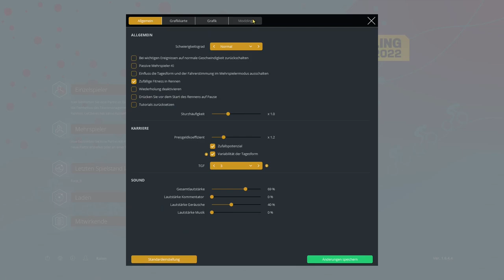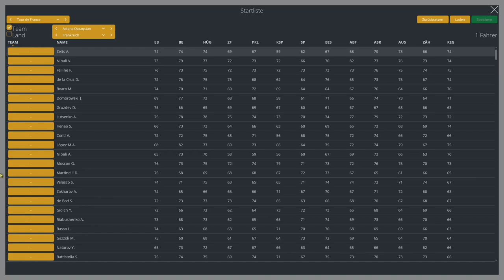Wie erstellt man eine STARTLISTE? in PCM 2022 || Tutorial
Moin Freunde,

herzlich Willkommen, zu diesem Tutorialvideo für das Erstellen von Startlisten.

ByeBye

Stay Safe
Peace
ByeBye